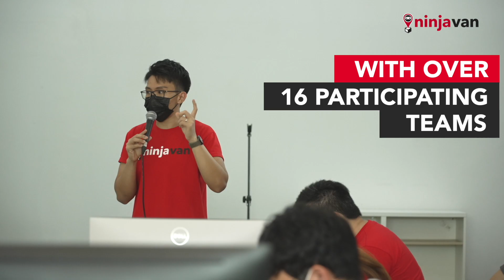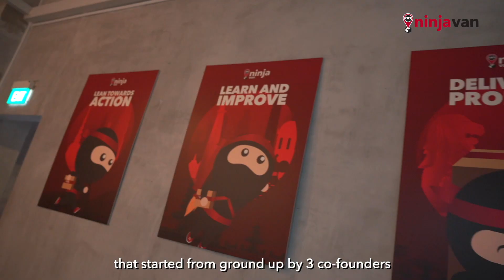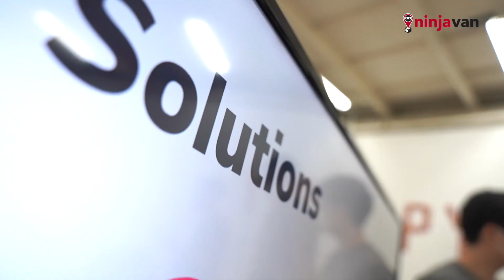Ninja Van Code Dojo 2022 (Inaugural 36 Hour hackathon)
In February 2022, Ninja Van's office space was bustling with energy as we held our inaugural 36 Hour hackathon! (Original Post

The hackathon started off with an Operations Immersion followed by workshops hosted by Google Cloud's engineers. Participants of the hackathon even had the opportunity to interact with our software engineers as well as product managers to gain better insights into the solutions they prepared.

Here's a 3-minute video recap reliving the exciting moments we had during the hackathon! You can also hear advice from Shaun Chong, Co-founder and CTO of Ninja Van Group, Mitesh Agarwal, Regional Director and CTO of South East Asia and Partners at APAC, Google Cloud and Sau Sheong Chang, CEO, SP Digital.